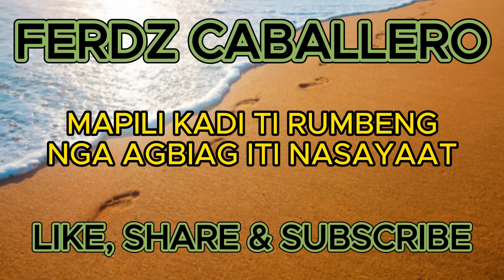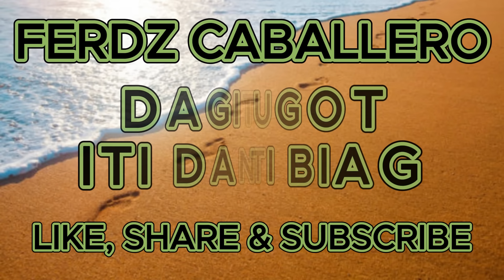ILOCO DRAMA / DAGITI TUGOT ITI DANA TI BIAG #441